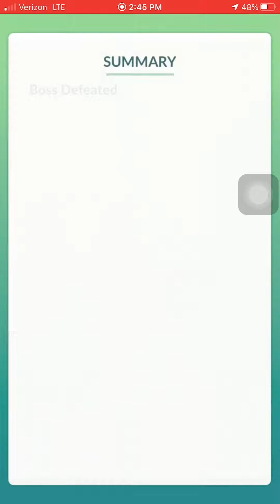Pokemon Go - Tier 3 Dugtrio Raid w/ 2 players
Levels 34 and 37